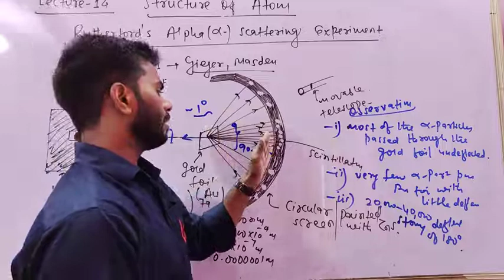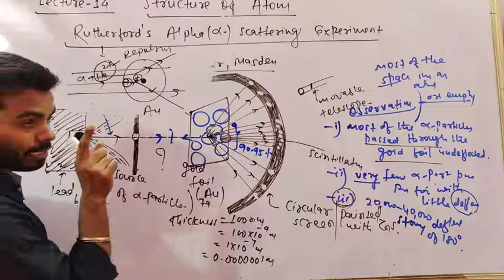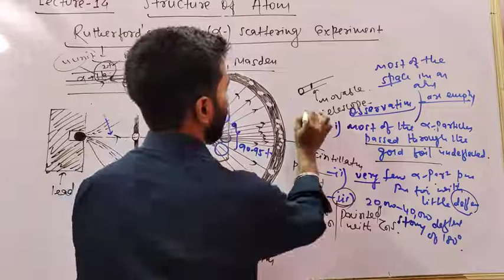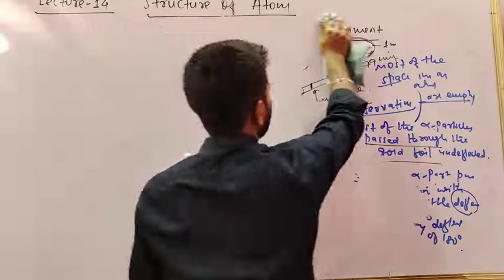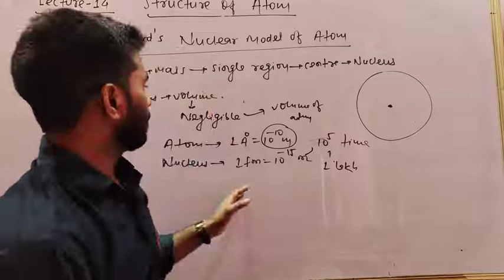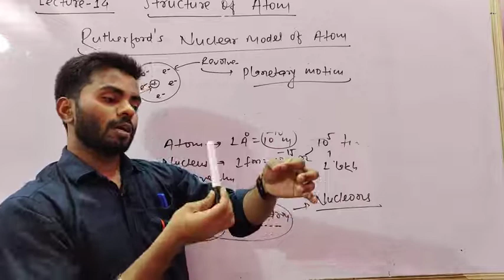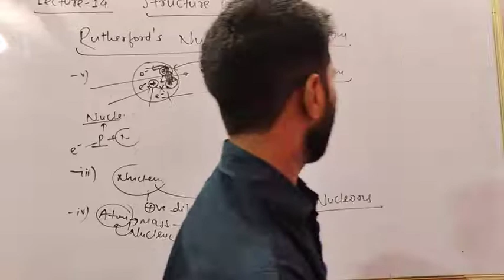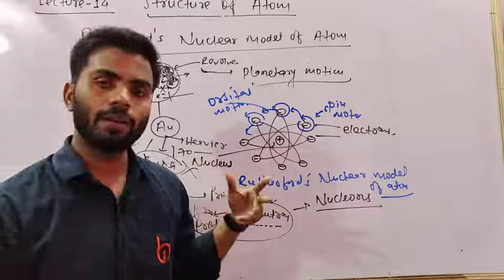STRUCTURE OF ATOM (14) BY PRAWESH KUMAR